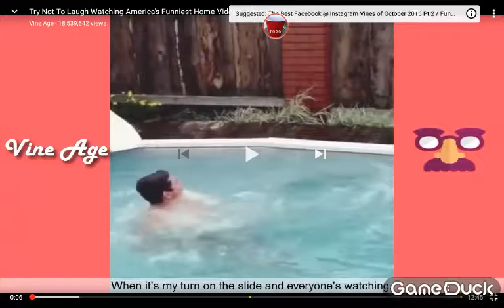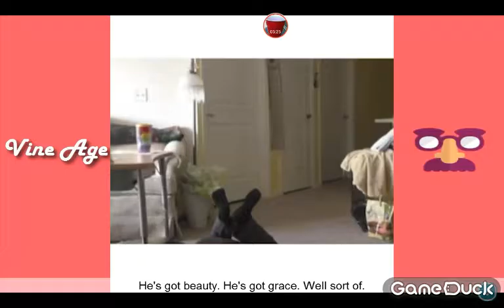Try not to laugh challenge!